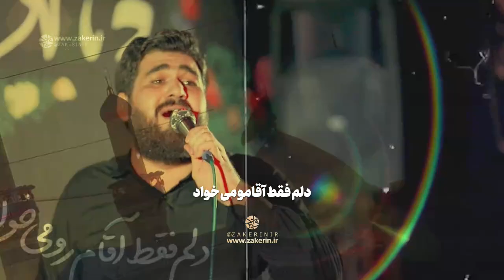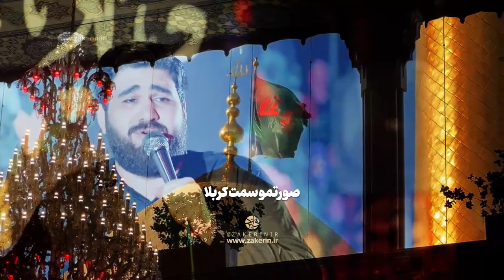به موقع تشییع جنازم - حسن عطایی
به موقع تشییع جنازم
به پیرهن مشکیم می نازم
تو خونه ی قبرم یا حسین
یه ضریح شیش گوش می سازم
 خاکم نکنید
بذارید اربابم برسه
اونی که واسم همه کسه
خاکم نکنید
دلم فقط آقامو میخواد
امام رضا قول داده میاد
حسین حسین ...